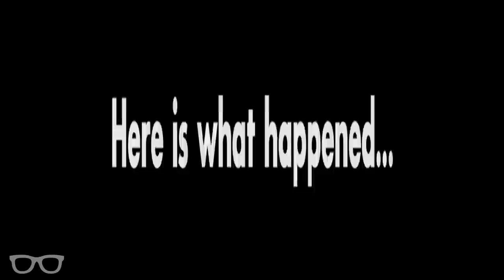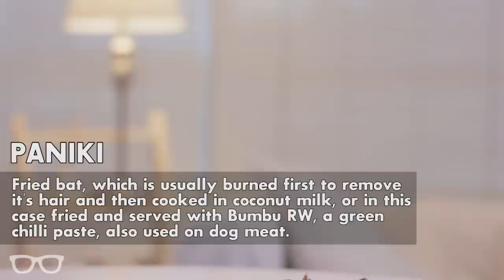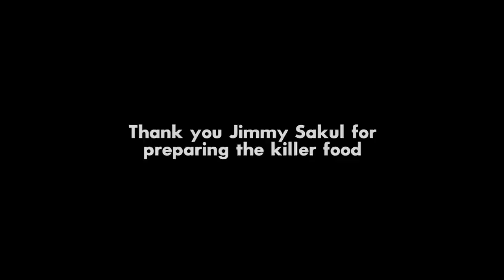IndoBuleTrials: Bules Try Traditional Manadonese Food (+ Cap Tikus!)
IndoBuleTrials: what happens when foreigners try some funky Manadonese dishes?

Featuring:
- Stefan Rafales (IG: @stefan.rafales)
- Jerome Toshiki (IG: @og.noodles)
- Nicole J. Lee (IG: @njiawenl)

Fix Productions is an Indonesian-based production house that makes videos for when you're bored as poo.